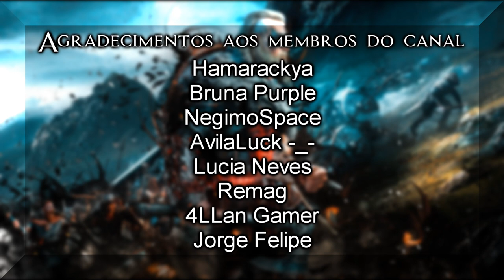#18 Assassin's Creed Valhalla - Instigando a Rebelião